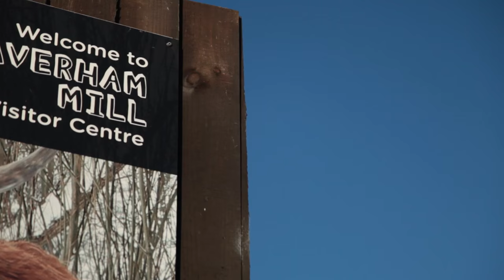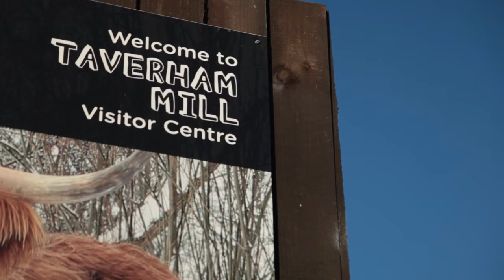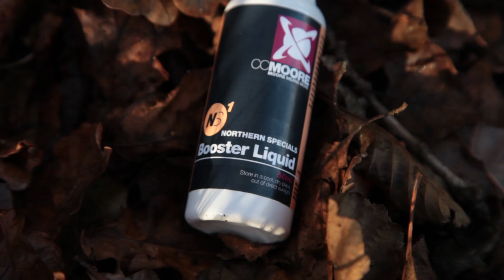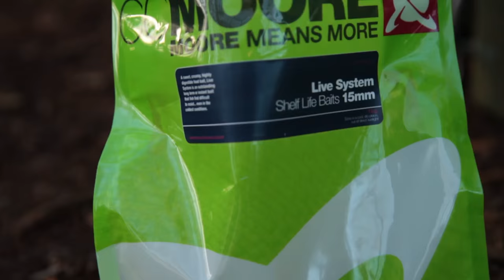***Carp Fishing*** Winter Tips - Harry Waye-Barker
Compulsive carp angler Harry Waye-Barker reveals some little gems that you must try this winter to get you extra bites when many others are struggling...